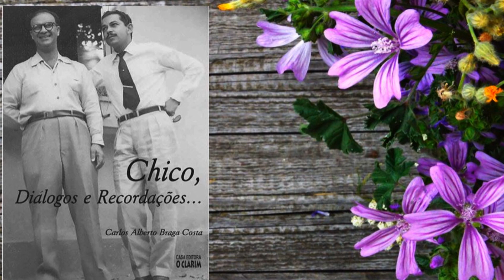CHICO, DIÁLOGOS E RECORDAÇÕES #018 - RENÚNCIA E CONSTRUÇÃO - CARLOS A BRAGA COSTA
Livro: Chico Diálogos e Recordações - Editora O CLARIM
Autor: Carlos Alberto Braga Costa
Memórias de Francisco Cândido Xavier e Arnaldo Rocha
Cap. 18 - RENÚNCIA E CONSTRUÇÃO
Locução: Gino Murta

COLABOREM CONOSCO:

CNPJ/ PIX:
C/C: Bradesco
Agência 1850/3
Conta 93/0

Ave, Cristo!

PROGRAMAÇÃO SEMANAL ESTUDOS FEEAK:
2ª a 6ª: Gênese no Lar: 07:02h;
2ª: Médiuns e Mediunidade:15:00h;
3ª: Evangelho na Casa de Kardec: 19:30h;
4ª: Cartas De Paulo:19:00h;
6ª: Chico Live Xavier:17:00h;